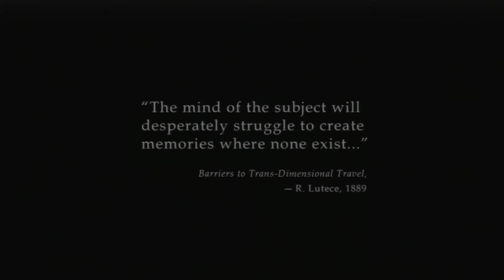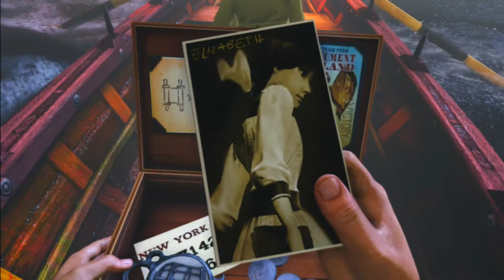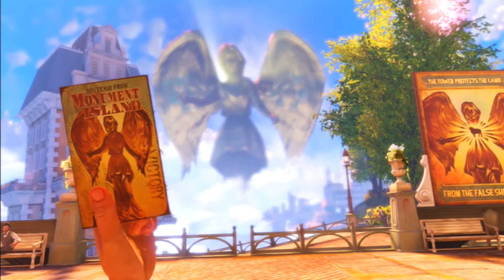Let's Play BioShock Infinite Ep.1- Giggity Giggity!